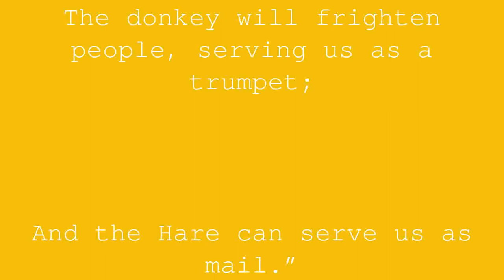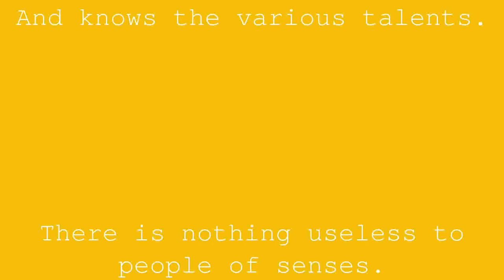The Lion Going to War | Jean de la Fontaine | Book 5 Fable 19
The Lion in his head had a business:
He held a council of war, sent his provoks,
Fit warn the animals.
All of them were of purpose, each according to his own will:
The Elephant had to be on his back
Wear the necessary gear.
And fight at its ordinary;
The Bear, getting ready for the assaults;
The Fox, keeping secret practices,
And the Monkey, amuse the enemy by his tricks.
“Send back, “said someone, “the donkeys that are heavy.
And the hares, subject to panic terrors.
“No at all, “said the king, “I want to use them:
Our troop without them would not be complete.
The donkey will frighten people, serving us as a trumpet;
And the Hare can serve us as mail.”
The prudent and wise monarch
Of his slightest subjects knows how to make any use,
And knows the various talents.
There is nothing useless to people of senses.